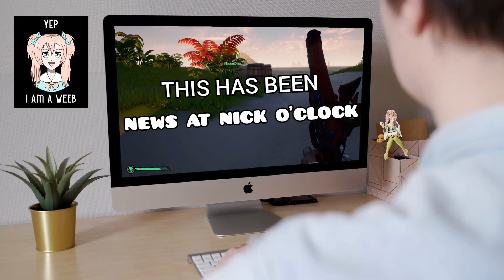Sea Of Thieves EP 2: I'm possibly not fit to captain a crew